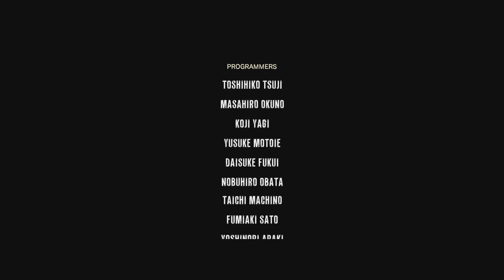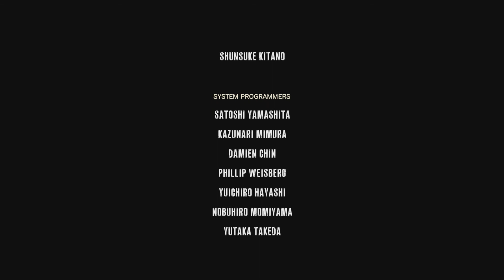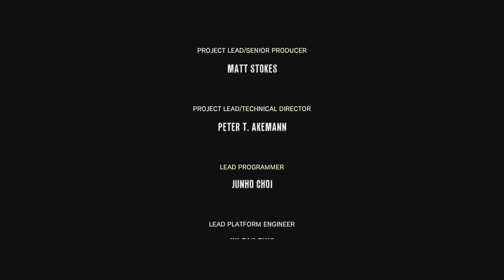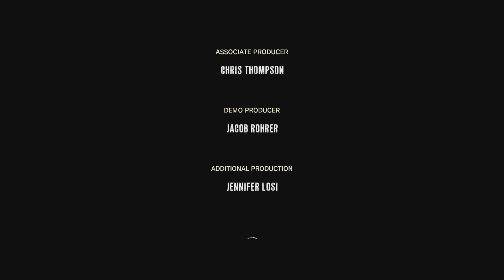The Evil Within - [Ps4] - #29 - [Fr]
Chapitre - 15

Ca y est on y est!!!..
Le dernier chapitre de ce survival horreur & je peux vous dire que j'en ai chié :)
Donc vidéo un peu plus longue qu'a l'habitude, histoire de ne pas vous coupé la fin en deux, par contre entre 2 ou 3 minutes de jeu ont été coupé, un petit problème de capture, mais rassurez vous ce n'est rien du tout et ça ne nuit pas au déroulement de l'histoire, c'etait juste un passage avec une petite vague de zombies :)

Merci de m'avoir suivi et a bientôt sur d'autres aventures :)